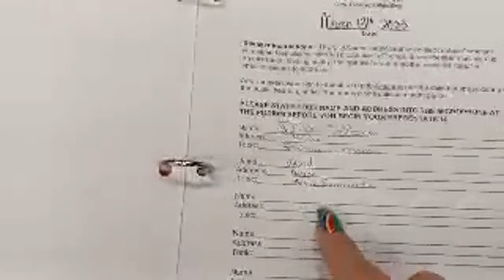City Council Sheridan